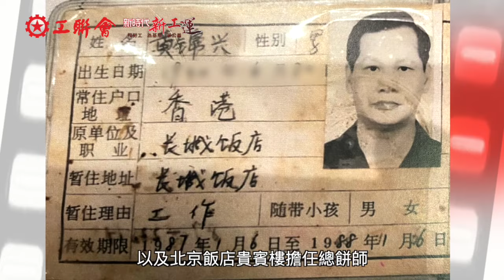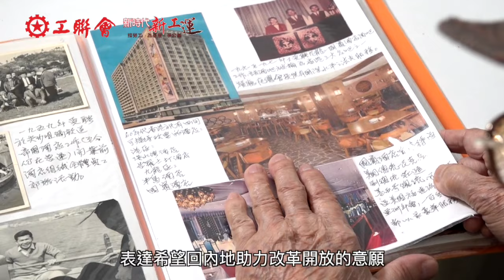【國情 · 港情 · 工會情】視頻：酒店餐飲業前輩 與改革開放同行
受惠於改革開放政策，內地酒店業自上世紀80年代飛速發展。改革開放不但為內地引進了知名品牌和資金，同時亦引進了很多酒店餐飲業人才。

「國情 · 港情 · 工會情」第九集《酒店餐飲業前輩 與改革開放同行》，請來三位酒店及餐飲從業員協會的前輩郭文忠、黃錦興和劉博文，為我們細述以自身專長貢獻內地酒店餐飲業發展的故事，同時為如何協助業界和青年融入大灣區發展獻上錦囊妙計。